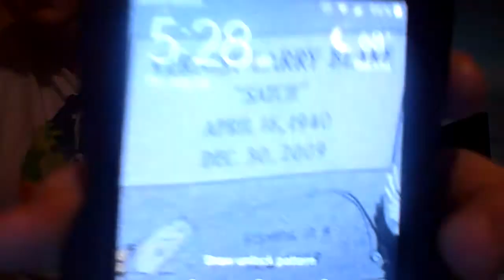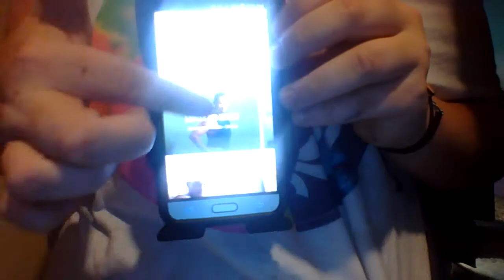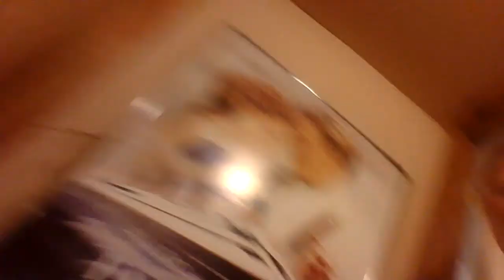my morning routine part one